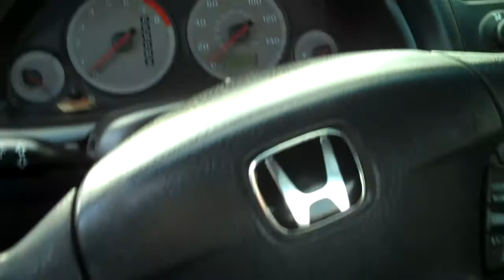2001 HONDA CIVIC EX COUPE SOLD!!!